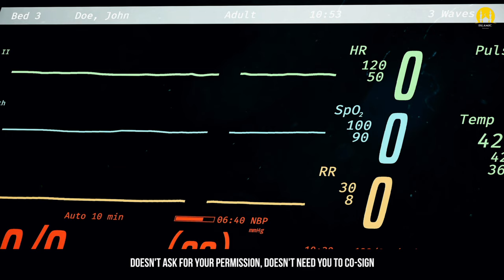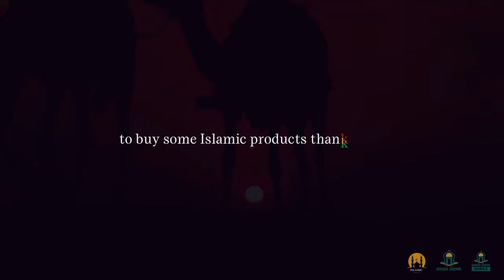TOO LATE - ISLAMIC MOTIVATION